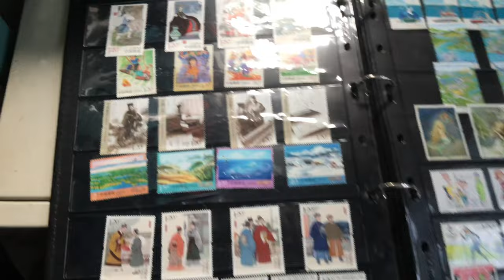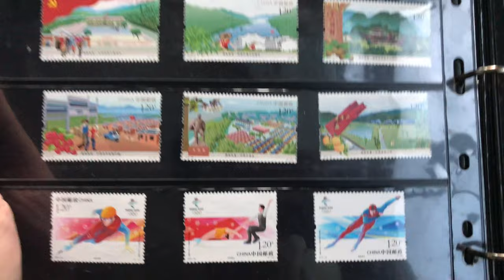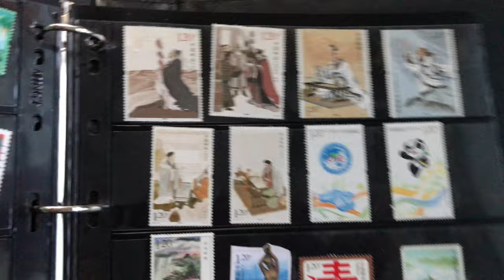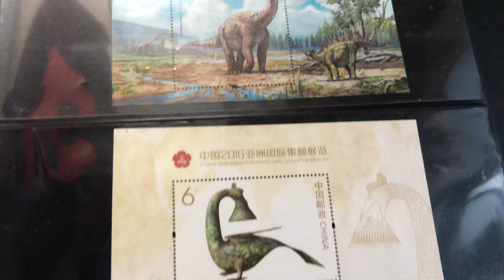{4K60fps}展示一下我从2018年到2023年收集的邮票. Showcase my stamp collection from 2018 to 2023.